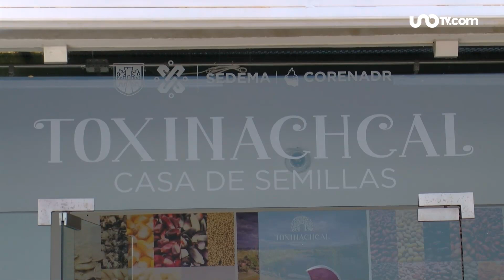Aquí preservarán semillas hasta 90 años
El Banco de Semillas es un refugio para garantizar que las semillas no desaparezcan, a pesar de las adversidades climáticas.